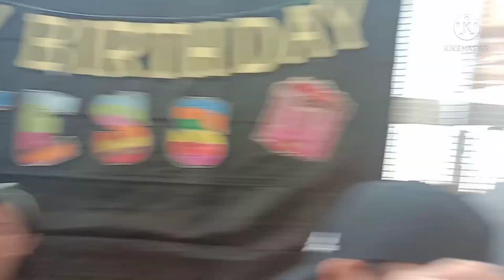Tesyang's Bday Celebration 💖😍